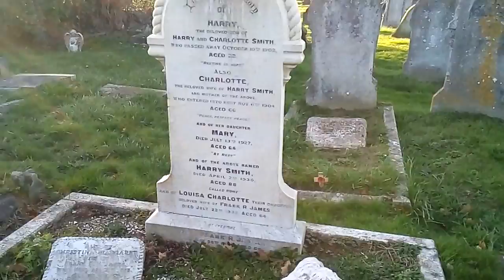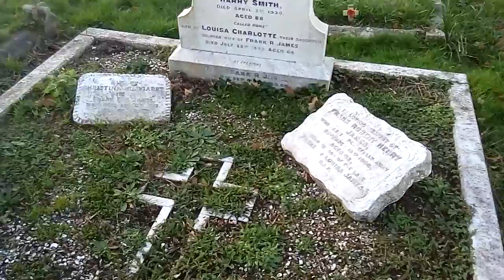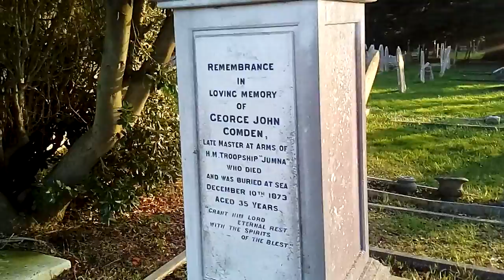403. Английские кладбища, английские похороны. Как хоронят в Англии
Английские кладбища,  английские похороны. Как хоронят в Англии

Буду очень признательна за поддержку моего канала Яндекс-Кошелек